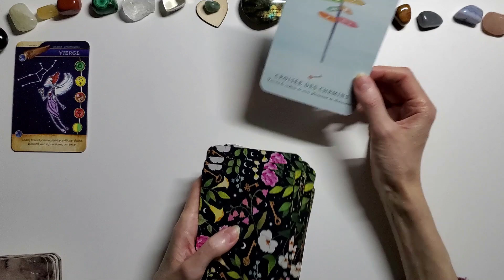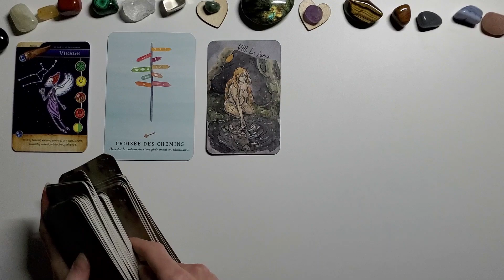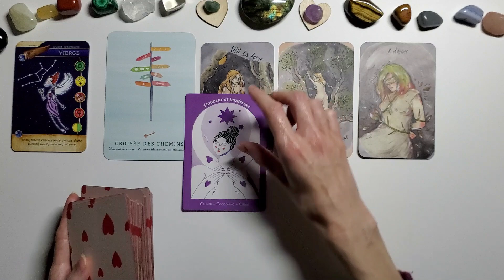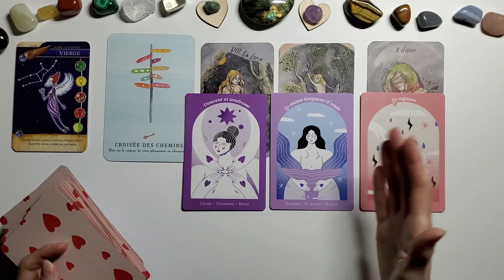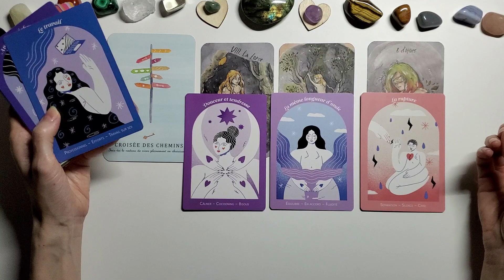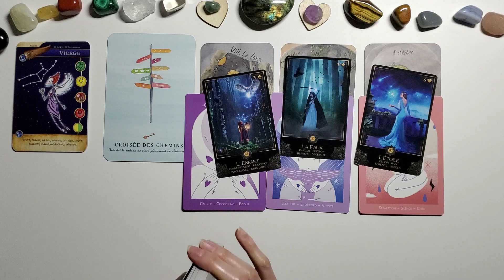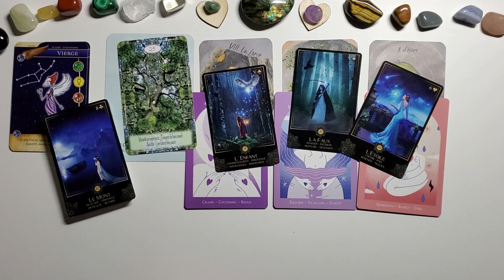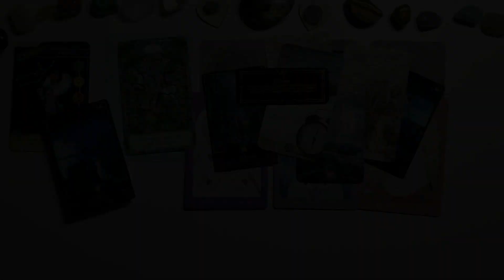VIERGE - SENTIMENTAL - MAI 2023 - Efforts communs pour un renouveau, tendresse et écoute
Je rappelle que les vidéos sont à écouter avec discernement. Elles sont faites pour éclairer  et apporter des pistes de réflexion.
Angie
Mon ORACLE WITCHY LENORMAND  version Pocket 2023  format petit Lenormand